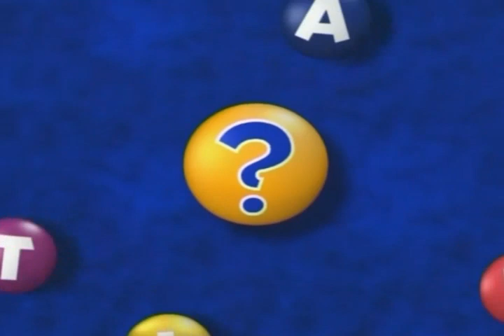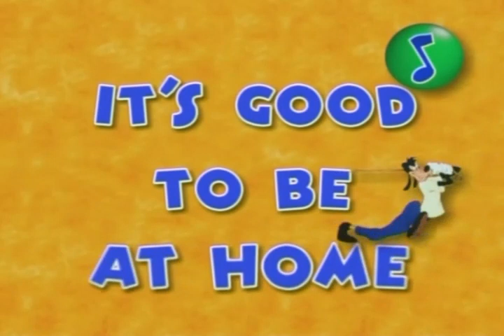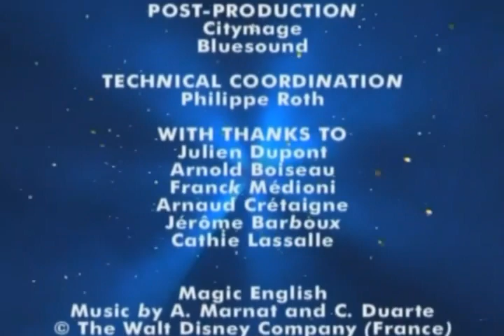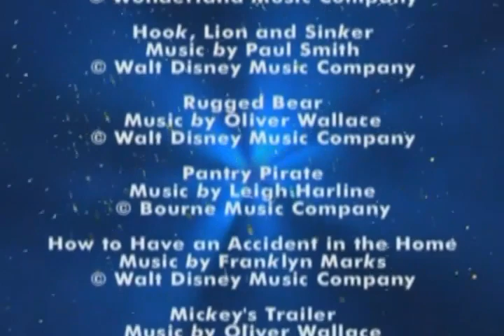12 - At home - Дома - Disney’s Magic English